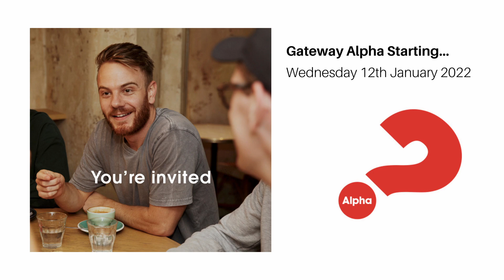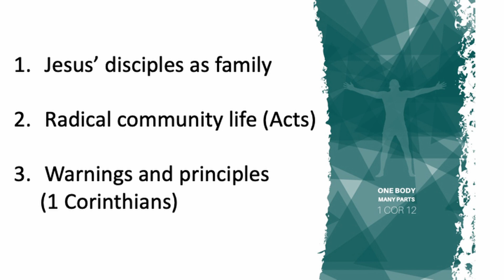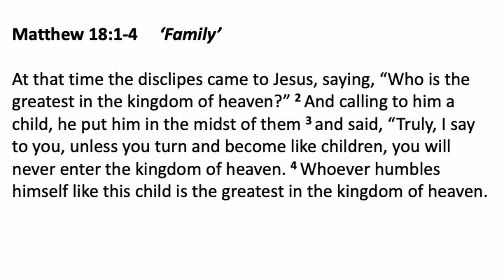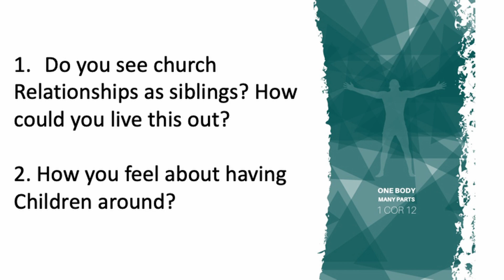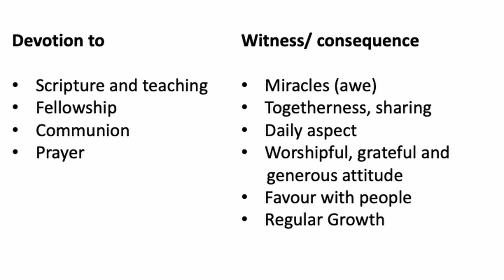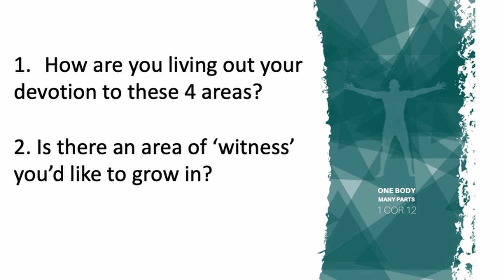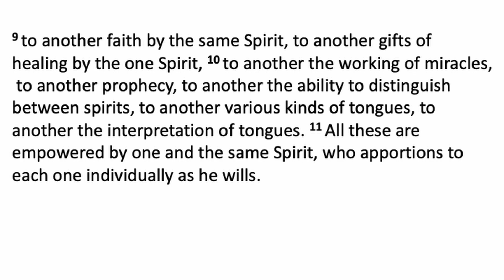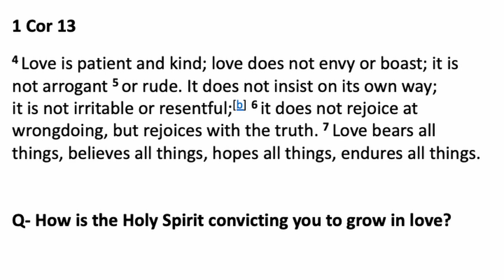LifeGroup sermon study - A biblical vision of church life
Sam speaks to us again with a message packed full of biblical principles and continuing on from last week's sermon about the Church in the New Testament. There are also lots of helpful questions throughout for you to think about and discuss in your groups. Enjoy!